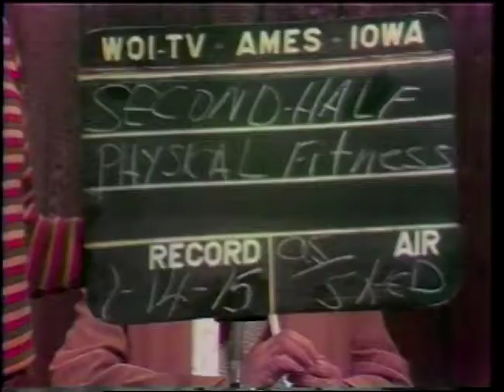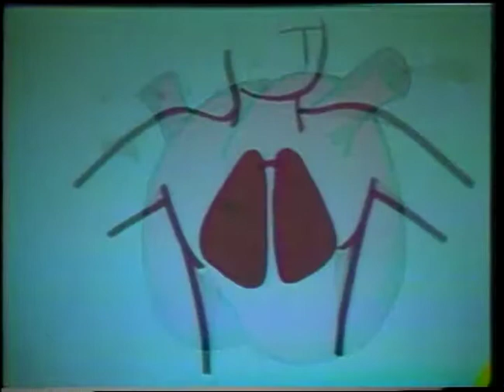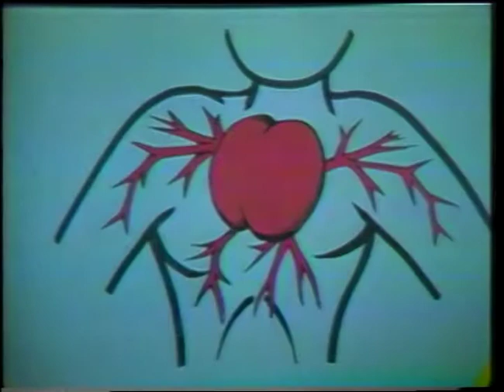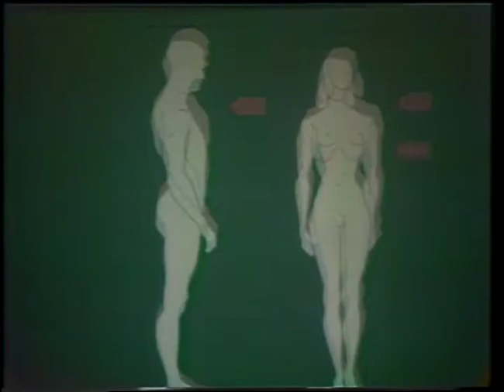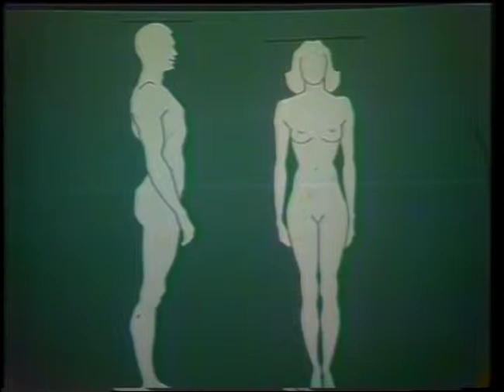(AV15500) The second half, exercise for mid-years #4